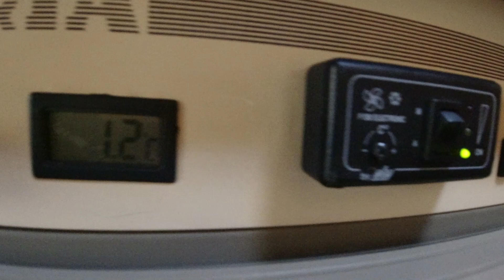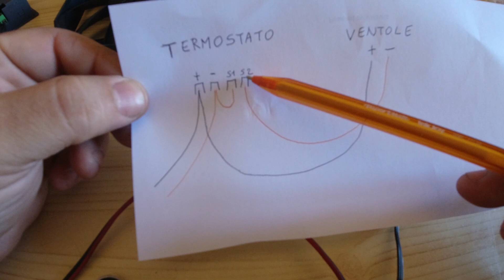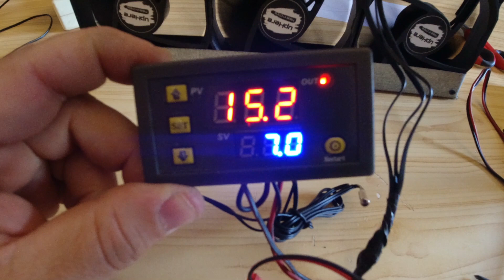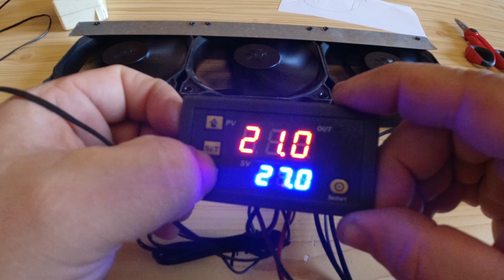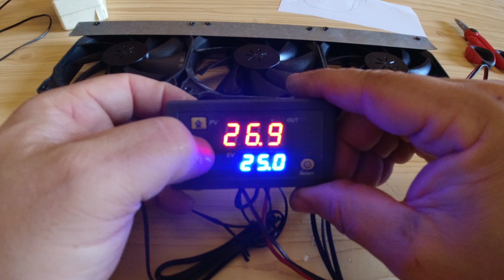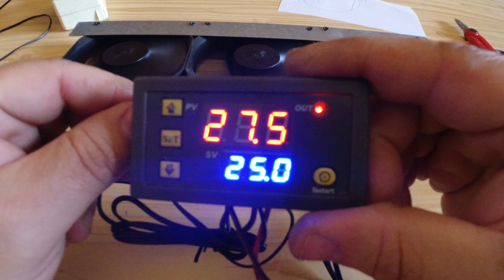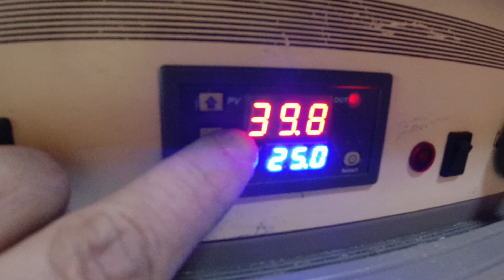VENTOLE CON TERMOSTATO AL FRIGO DEL CAMPER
Link Ventole:
Link Termostato: